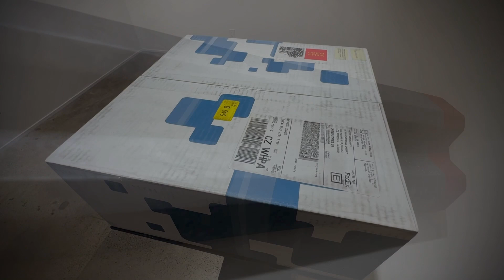DAN DOUKE AT QUINT GALLERY LA JOLLA